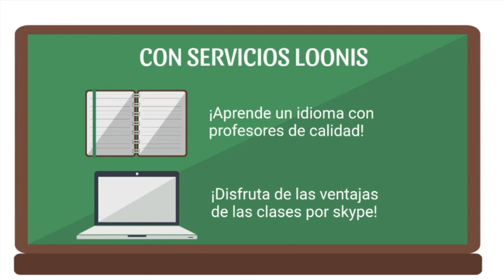307 ¿EROTISMO O PORNOGRAFÍA? LA SEXUALIDAD FEMENINA RADIO.